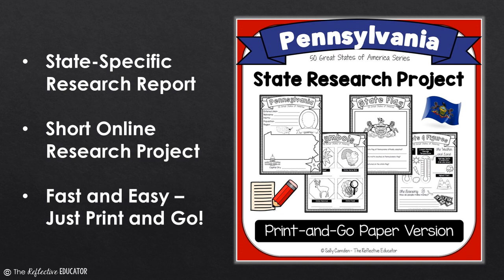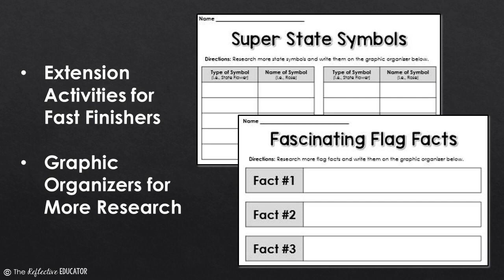State Research Project | PENNSYLVANIA Print-and-Go Paper State Report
Students will LOVE researching Pennsylvania with this custom-designed state research project! Not a generic template - this resource is specific to Pennsylvania with both content and graphics. It offers everything you need so you can quickly get your students to conduct a short online research project about Pennsylvania!

⭐ Each page is custom-designed for Pennsylvania. This is not a one-size-fits-all template! Each state report in this series is tailored to suit the 50 great states in America.

Included in this product:
• Lesson Overview - pacing and contents
• 5 Days of Detailed Lesson Plans
• Project Answer Key
• Project Page One ~ State Information
• Project Page Two ~ Symbols
• Project Page Three ~ State Flag
• Project Page Four ~ Facts & Figures
• Writing Prompt with Scoring Guide
• State Research Quiz with Answer Key
• Extension Activities with Graphic Organizers

No need to waste any time hunting for safe, kid-friendly websites your students can use to do their research! Those reference websites are listed and linked in the lesson overview of this project!

❓ Do you have students who finish quickly? There are 2 extension activities for them to complete! They can conduct more research on state symbols and the state flag. There are even graphic organizers included for both activities.

Students will research:
• State Information - date Pennsylvania entered the Union, motto, nickname, current governor, population, region, the capital city, and geographical features
• State Symbols - flower, game bird, mammal, fossil
• State Flag - design and history
• Facts and Figures - average high and low temperatures, average annual precipitation, highest point, and sources of income in the economy

Suggestions for how to publish the report for display are also included in the lesson directions. A fun, quick, and easy way to get your students researching and learning!

Here is some of the great feedback buyers have said about this resource:
• "Used for learning support social studies class and it went really well. Loved the project. Thanks!"
• "Everything done for you!"
• "This is just what I was looking for - a quick simple project to learn about Pennsylvania. Thank you!"

Happy Teaching! ~ The Reflective Educator ☺